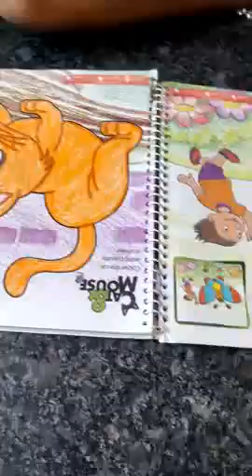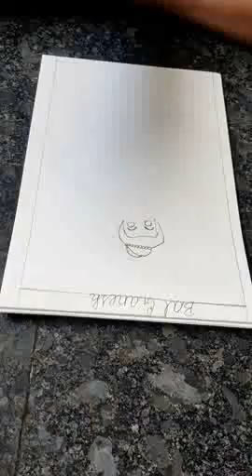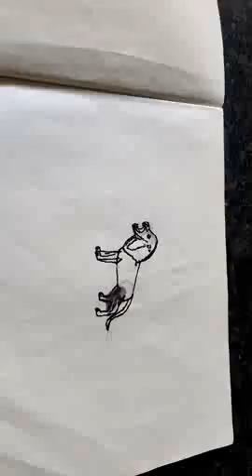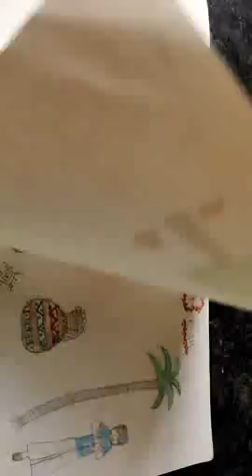விநாயகருக்கு சங்கடகர சதுர்த்தி விரதம் - SangadaharaChaturthi for Lord Vinayagar.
இந்த வீடியோ விநாயகப்பெருமானுக்கு ஆன சங்கடஹர சதுர்த்தி விரதத்தை பற்றியும், அதன் பயன்களைப் பற்றியும் மற்றும் எனது மகன் வரைந்த பால விநாயகர் உட்பட பல்வேறு ஓவியங்களைப் பற்றிய ஒரு தொகுப்பாகும்.
this video is based upon fasting for Lord Vinayagar during SangadaharaChaturthi, It's benefits along with my son's Bal Vinayagar drawing and other.